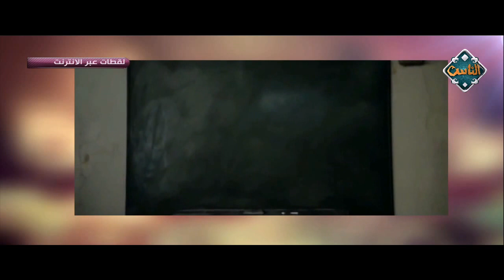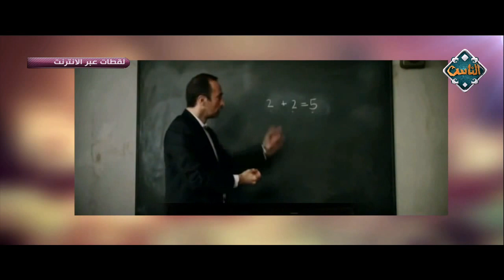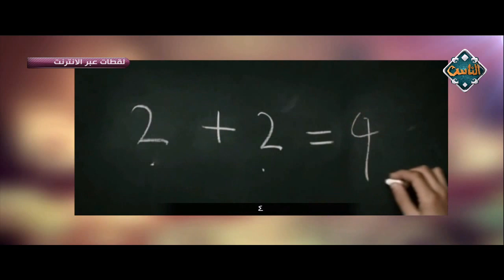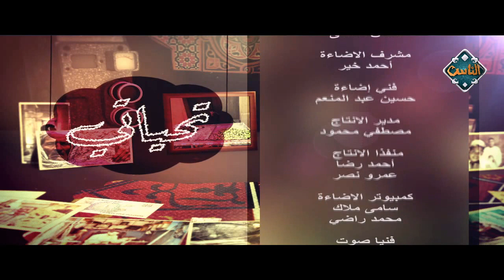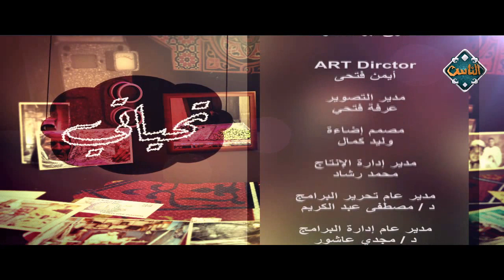التشدد والانحراف مع نشوى الحوفي والدكتور أسامة الأزهري | تحياتي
التشدد والانحراف مع نشوى الحوفي والدكتور أسامة الأزهري